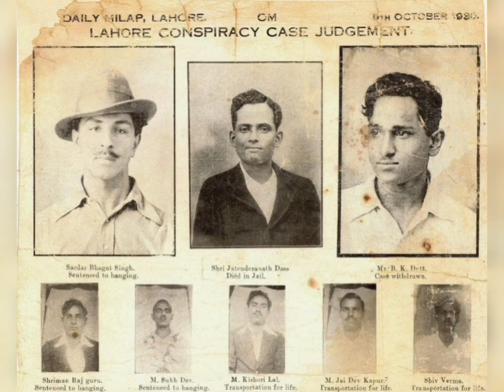देश ग़ुलाम न रहे इसलिए वो बना आज़ाद Son of India- Chandra Shekhar Aazad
Chandra Shekhar Tiwari, known popularly as Chandra Shekhar Aazad (23 July 1906 — 27 February 1931), was an Indian revolutionary who reorganised the Hindustan Republican Association (HRA) under its new name of Hindustan Socialist Republican Association (HSRA) after the death of its founder, Ram Prasad Bismil, and three other prominent party leaders, Roshan Singh, Rajendra Nath Lahiri and Ashfaqulla Khan. Chandra Shekhar Aazad faught for indian independence with his counterparts Bhagat Singh, Sukhdev and Rajguru . Aazad hailed from Bhavra in Alirajpur State and his parents were Sitaram Tiwari and Jagrani Devi. He sacrificed his life for indian independence struggle.